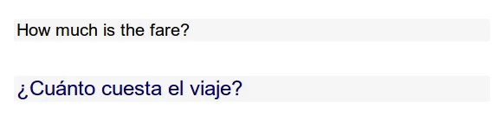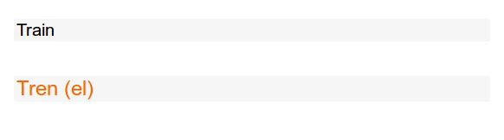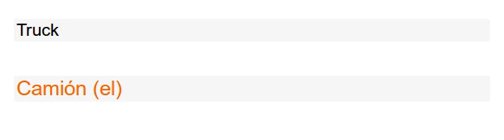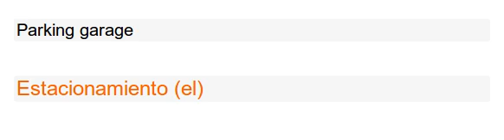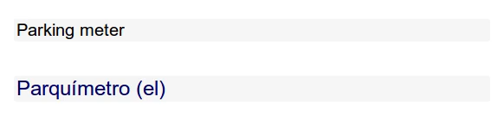SPANISH LEARN EASY/Subway/Taxi/Transport